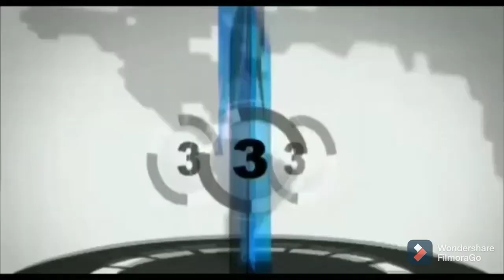लखनऊ । गुटोय संघर्ष में एक की हालत गंभीर , दो गिरफ्तार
लखनऊ ब्यूरो राकेश कुमार की रिपोर्ट